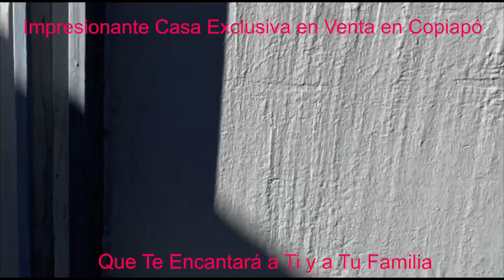23 de marzo de 2024